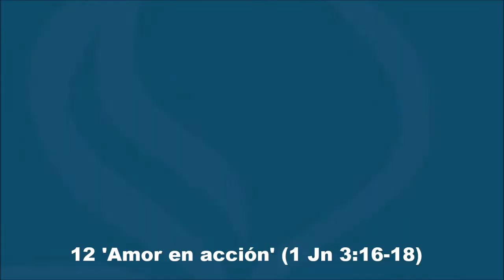12 'Amor en acción' 1 Jn 3:1618 David Barceló